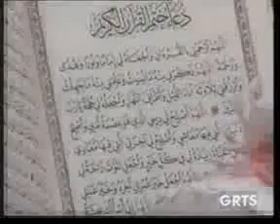GRTS 16 09 2011 1120 GMT